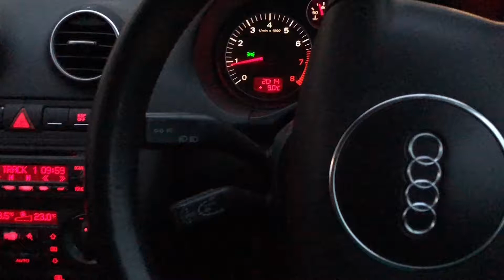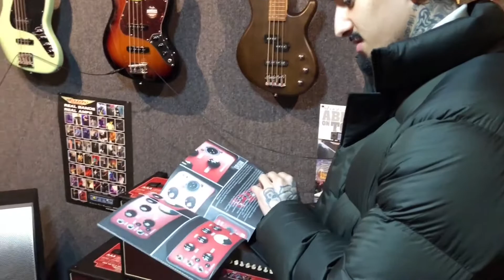KELVIN BUYS A FENDER JAZZ BASS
SAZ Vlogs